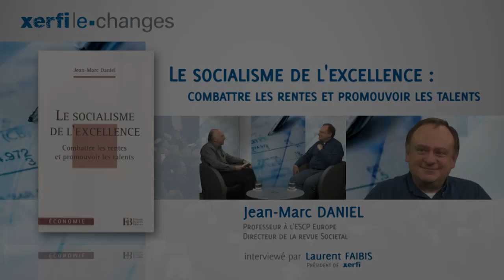XERFI Canal : Le socialisme de l'excellence, par Jean-Marc DANIEL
Le capitalisme survivra à la présente crise, comme à toutes les précédentes. En revanche, cette crise a montré l'urgence des réformes à accomplir. Comment répondre à ce besoin ? Comment proposer un socialisme rénové mais s'inspirant dans ses principes de ceux des grands précurseurs '
Cinq idées-forces semblent émerger : la principale source d'injustice sociale n'est pas l'écart de revenus entre riches et pauvres, mais la consolidation des rentes au détriment des talents ; la généralisation de la concurrence, et non les nationalisations, réduira les inégalités ; il faut bannir l'inflation, car elle débouche sur des redistributions inégalitaires des revenus sans garantir le plein emploi ; la politique budgétaire doit faire de l'impôt un régulateur conjoncturel et de la dépense publique le moyen d'améliorer les conditions de vie des plus démunis ; l'acceptabilité de toute politique de réformes repose sur un message réaliste et honnête combiné à un réel enthousiasme dans sa mise en oeuvre. C'est sur ces cinq principes fondamentaux, soutient Jean-Marc Daniel, que l'on peut et que l'on doit bâtir une nouvelle politique socialiste.